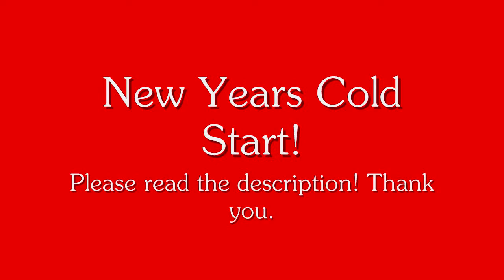New Years cold start!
Hey guys! This is a quick video I did today for you all. I wanted to put a video up just to let you know I will still be uploading videos, and to start the year off right with a new video for you guys to watch. Its not the best, but all I could think to do in short notice was a cold start of my truck.
First of, the truck is my 2000 Chevy Silverado. It has true duals, no mufflers, and the 5.3. It was cold and rainy today, which is why it looks like its smoking. I was a bit disappointed with the start up, as it usually starts a little more aggressive when its cold out but failed to do so this time. Thats about right though, I actually had my camera this time LOL.
But the main point is this... its 2015! WOW! It seems like just yesterday I started youtube. I have lacked with the video content that I had promised some of you, and this has always been my idea of an exhaust/auto channel to showcase not only my vehicles, but those of friends, family, and the community as well. But I haven't done what I thought with this channel. So here is to a new start. I have a new camera, more time, and FINALLY FIGURED OUT HOW TO PUT VIDEOS IN WIDESCREEN LOL. So maybe this year will be filled with more fresh content, and some of those projects I have promised will be shown.
And while that may be laughable to most youtubers, I couldn't be happier. So thank you!!!

I also am still open to suggestions!
Check out my facebook for more pictures and videos of my vehicles, pets, and much more.

EJthecountryboyGRAY!

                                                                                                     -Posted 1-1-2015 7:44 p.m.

Also... if you have read this far, yeah, the random Dr. Pepper can sitting behind my tire is driving me insane as well. Had I realized it was there, I would have kicked it out of the way.